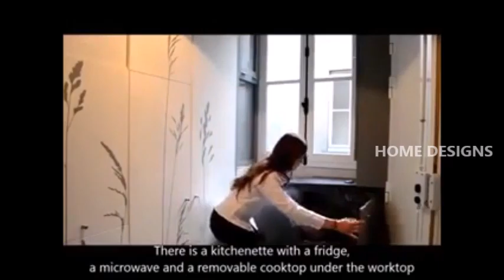Small Apartment with all facilities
Checkout our cool inspirations related to Architecture, Home Design, Interior Design, Innovation, Inspiration etc from this channel.

The whole concept of this channel is to bring to you the latest trends in the field of home designing by presenting to you the best collections that is available so that you get a great opportunity to plan for your dream home.

All the images & videos that are in this videos is collected from various sources. If you feel that any of our contents are inappropriate please do write to us and we will take  the necessary action at the earliest.

We at HomeDesigns wish you good luck in building up your dreams and there by live a happy and prosperous life.